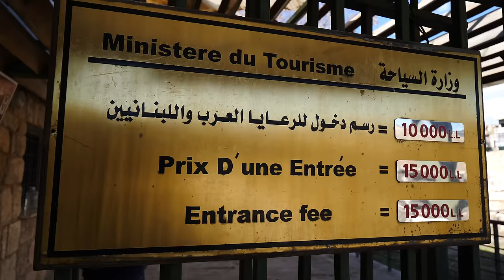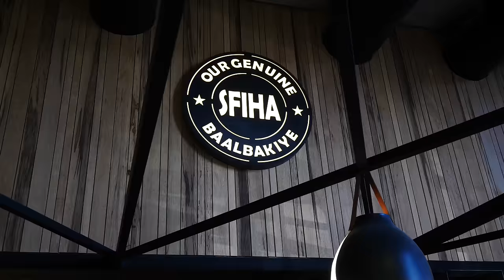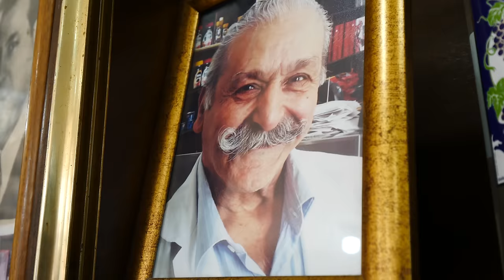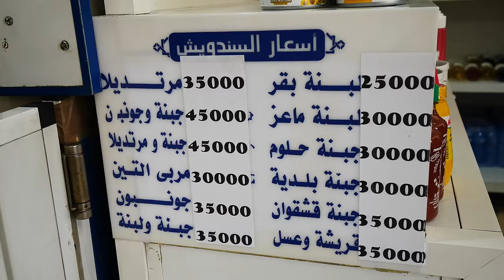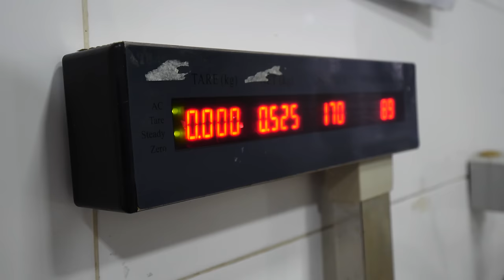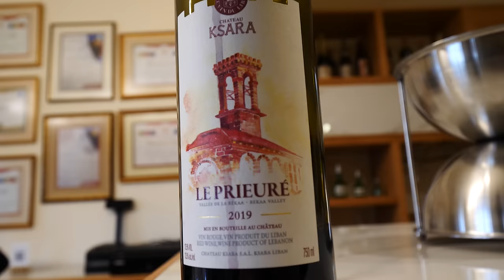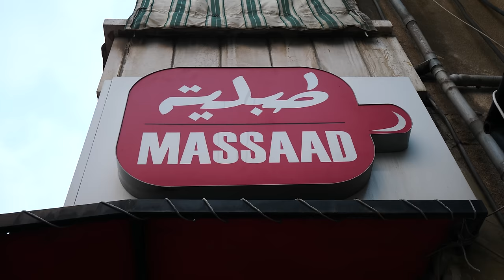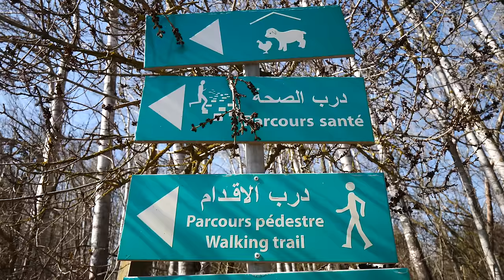24 Hours in Balbeek, Lebanon! (Full Documentary) Ancient Roman Ruins in Lebanon!